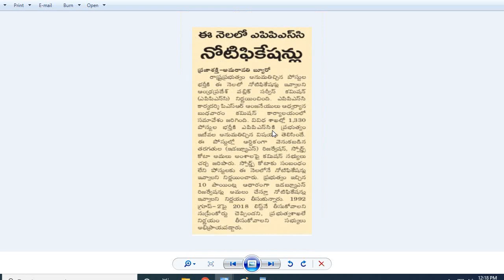APPSC NOTIFICATIONS - 2021 in this Month | ఈ నోటిఫికేషన్ల నుంచే EWS Reservation అమలు | Get Ready..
APPSC NOTIFICATIONS - 2021 in this Month | ఈ నోటిఫికేషన్ల నుంచే EWS Reservation అమలుAPPSC NOTIFICATIONS - 2021 in this Month | ఈ నోటిఫికేషన్ల నుంచే EWS Reservation అమలు